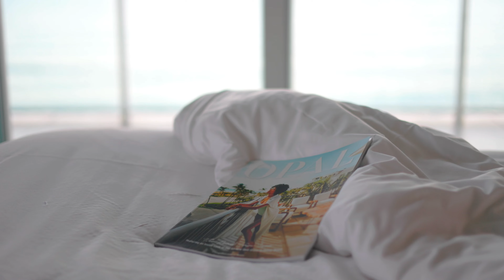THE PRISM HOUSE 2022 RECAP